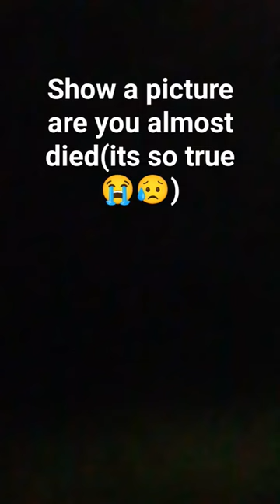show a picture of how you almost died